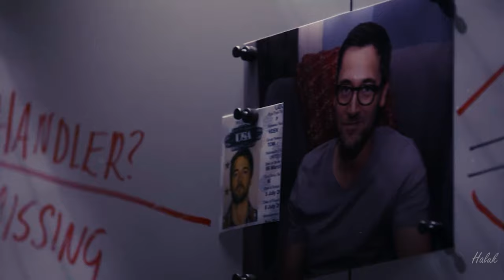THE BLACKLIST - DYNASTY | IT ALL FELL DOWN | Seasons 1 - 8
Series: The Blacklist
Song: MIIA - Dynasty
Program: Adobe Premiere Pro CC 2020